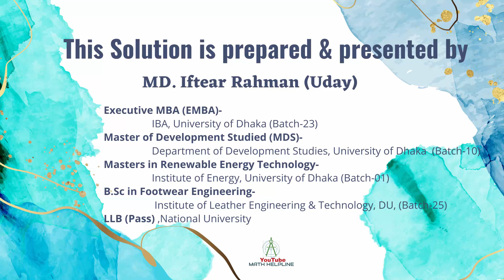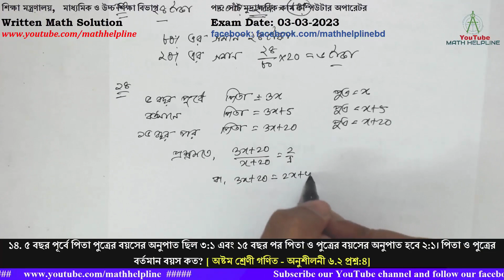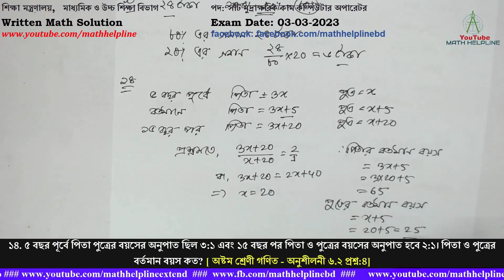শিক্ষা মন্ত্রণালয় পদ: সাঁট মুদ্রাক্ষরিক কাম Written Math Solution Exam Date: 03-03-2023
শিক্ষা মন্ত্রণালয়
মাধ্যমিক ও উচ্চ শিক্ষা বিভাগ
১১. x+1/x=4 হলে, x/(x²+x+1) এর মান কত?
১২. উৎপাদকে বিশ্লেষণ করুন: x³- 3x²+ 4x-4  [ নবম শ্রেণী গণিত – অনুশীলনী ৩.৪ প্রশ্ন:৮]
১৩. একটি বইয়ের মূল্য ২৪ টাকা। এই মূল্য প্রকৃত মূল্যের ৮০%। অবশিষ্ট মূল্য সরকার কর্তৃক ভর্তুকি দেওয়া হয়। সরকার প্রতি বইয়ের কত টাকা ভর্তুকি দেয়? [ নবম শ্রেণী গণিত – তৃতীয় অধ্যায় উদাহরন: ৩৮]
১৪. ৫ বছর পূর্বে পিতা পুত্রের বয়সের অনুপাত ছিল ৩:১ এবং ১৫ বছর পর পিতা ও পুত্রের বয়সের অনুপাত হবে ২:১। পিতা ও পুত্রের বর্তমান বয়স কত? [ অষ্টম শ্রেণী গণিত – অনুশীলনী ৬.২ প্রশ্ন:৪]